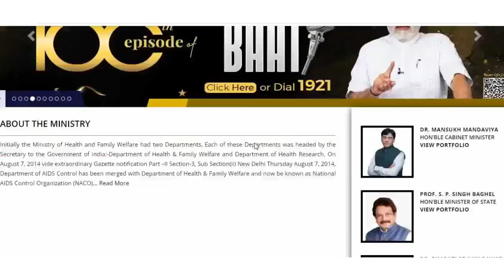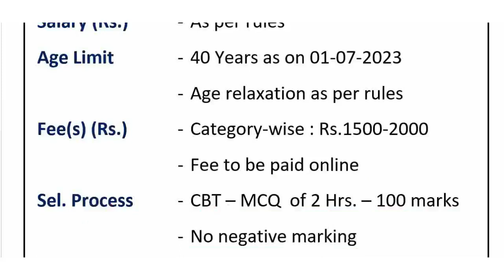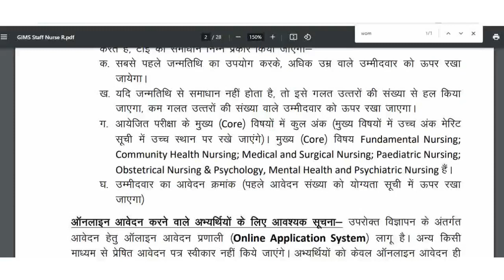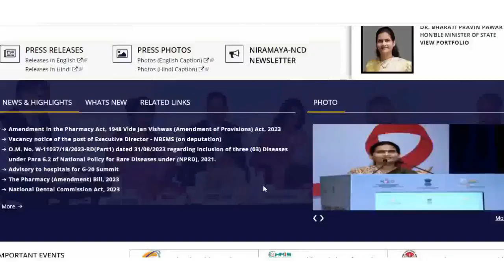स्वास्थ्य विभाग में आयी बड़ी भर्ती || HEALTH DEP 285 NEW VACANCIES 2023